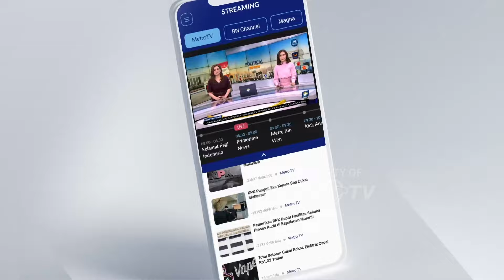Terpantau Hari Ini, Telah Terjadi 212 Kasus Laka Lantas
MetroTV, Berikut pantaun arus lalu lintas pagi ini di sejumlah wilayah melalui pantauan kamera CCTV milik Korlantas Polri. Informasinya akan disampaikan oleh petugas NTMC Polri Brigadir Putu Funkie, langsung dari studio NTMC Polri